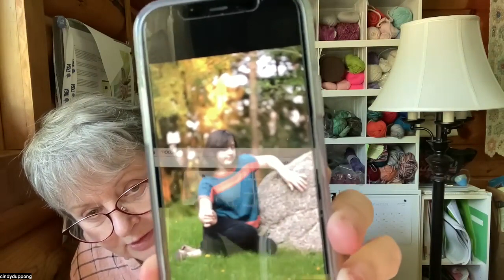Second Attempt at Yoked Sweater 07/08/23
After ditching my first attempt at a yoke, I present what I learned and show progress on my second attempt. Will this one succeed? Nope. Tune into next week's Phrancko Sweater Knitters meeting to find out why I had to start over at least two more times.

This is our weekly meeting of Phrancko Sweater knitters. You can generate your own custom-fit Phrancko Sweater pattern at Phrancko.com to create a sweater that fits perfectly using whatever gauge you want.